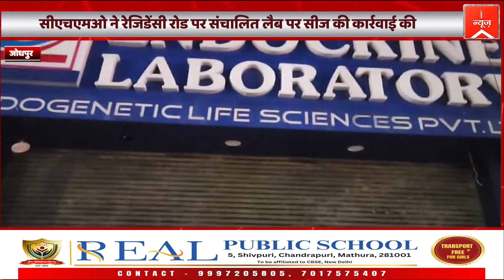जोधपुर - सीएचएमओ ने रेजिडेंसी रोड पर संचालित लैब पर सीज की कार्रवाई की